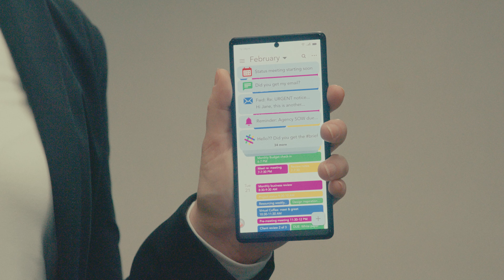The Future - Extended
Try Basecamp today!

If only we knew what the future of work would look like...

Basecamp is a refreshingly simple project management and team communication platform. Cut your meetings, inbox, and notifications in half at Basecamp.com

Credits:
Creative Director + Writer: Glenn Pajarito
Co-Directors: Chad Neidt and Woody Roseland
Actress: Valerie Igoe
Stand-in: Gabby Gutierrez-Reed
Production Designer: Jessie Capstick + Leah Vogel
Gaffer: Tyler Kaschke
AC: Patrick Vargo
Production Sound: Lee Frank
PA: Payson Wick
HMU: Grace Martin and Jessica Chynoweth
DP: Trevr Merchant